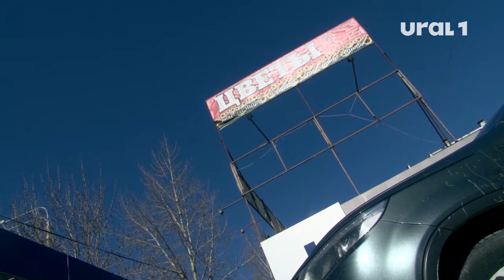Киоски на северо-западе Челябинска приведут к общему знаменателю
Такую тему подняла сегодня мэр Наталья Котова на аппаратном совещании.